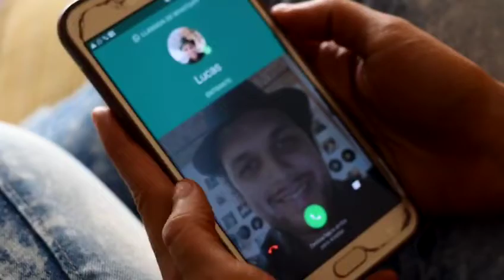Color De Noche trailer oficial Lucas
Lucas comacchio